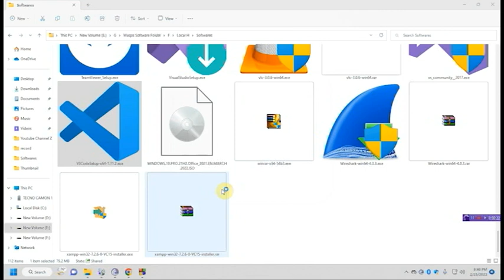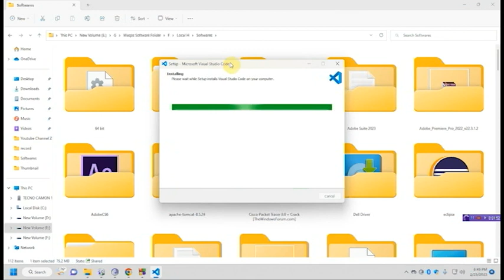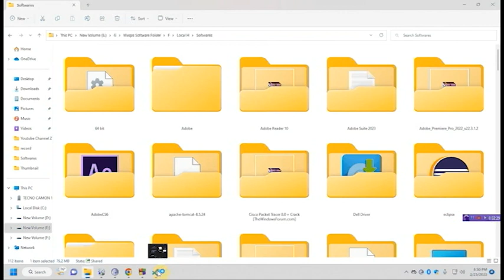How to install VS Code| Urdu| Hindi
نیچے دیئے گئے لنک پر کلک کر کے آپ با آسانی مفت سافٹ ویئر ڈونلوڈ کر سکتے ہیں

Future is Technology
Free Software installation links with detail tutorials with modern trends in following domains: